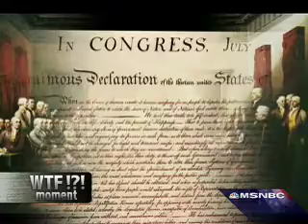Keith Olbermann TALKS about Guantanamo Bay (5/19/09)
In which Keith Olbermann talks about Guantanamo.

"TALKS" is in capitals because someone got pissed of when I said butchered. It's just there to make a "fuck you" kinda point.